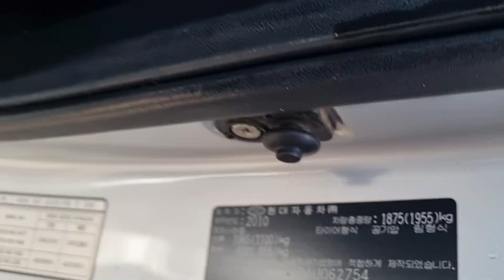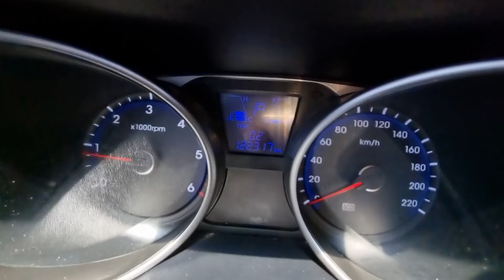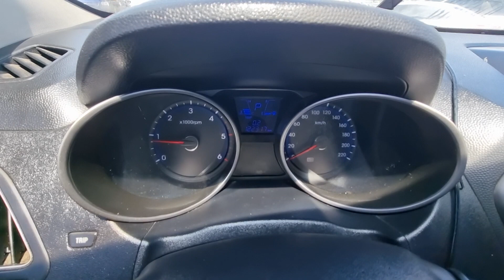TUCSON KMHJU81VBAU062754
Autoleader